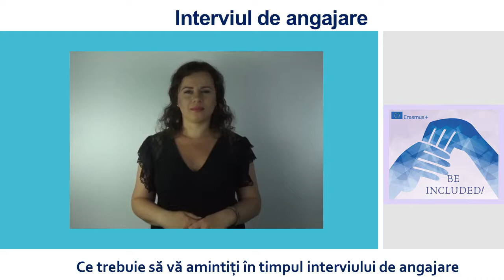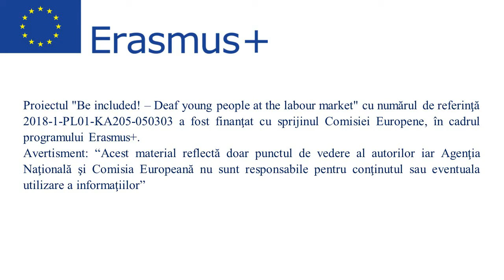Be included partea 7 Interviul de angajare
Employment interview for Deaf